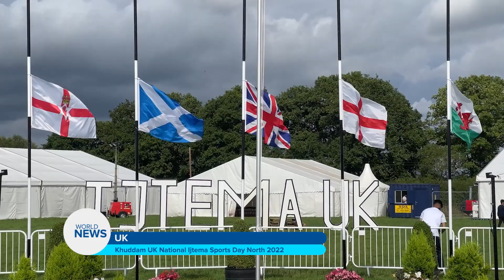Khuddam UK National Ijtema Sports Day North 2022